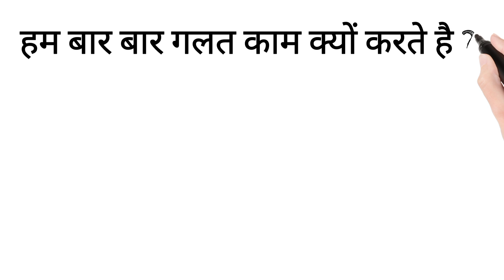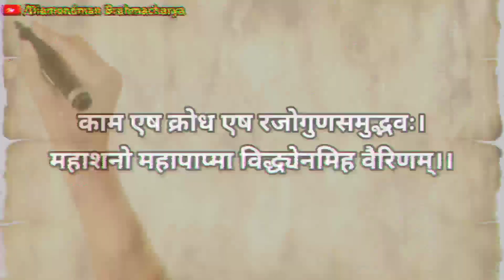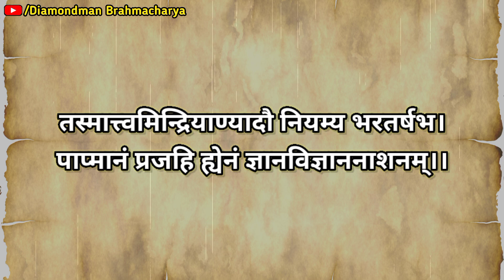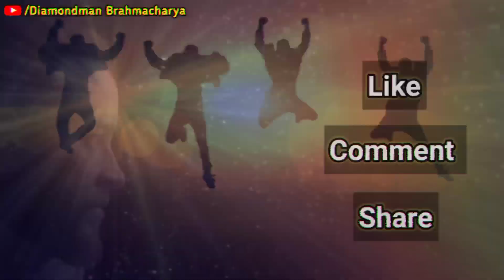कामवासना ही तुम्हारा शत्रु | Bhagavad Gita Lessons In Hindi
Written, Edited And Voice-Over By Kiran.

( For Daily Motivation )